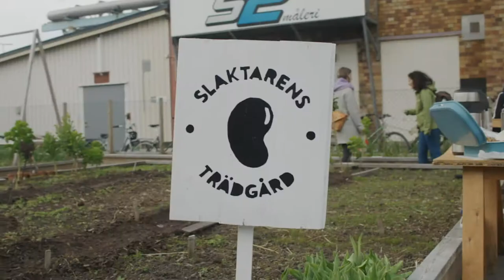Grow Here - The Rethinkers (short documentary)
Can we rethink the way we grow food? Our vision is to enable local farms in every neighborhood and build a more resilient and regenerative food system. Join us and make it possible!

We are so glad to announce that Facebook has done this short video about where we tell the story of how it all started and hear from some growers who have found land or other growers through the platform. Together with other European sustainability initiatives and facebook groups the video is launched as part of The Rethinkers video-series. The video features Jonathan Naraine (one of the co-founders) and 3 growers using the platform - Viktor Rutgersson who found a plot for his edible forest garden at Eco Agroforestry Center Linnarhult, Rebecca Hallqvist and the farmers at Slaktarens trädgård who run the farm made possible in our cooperation with Higab AB and last but not least GROWPIPES who found growers for their vertical indoor hydroponic farm through grow-here.com !

Many thanks to all who were part of filming and editing this video. Special thanks to Natalie Yilmaz at Maldiv Studios and her crew for being the master minds behind the camera as well as Hope&Glory PR for the amazing editing and final touches.